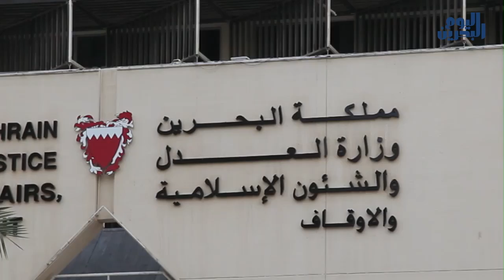وكالة أنباء البحرين اليوم | 19 فبراير 2014 | البحرين تصدر أحكاما بالإعدام والمؤبد ضد معتقلين سياسيين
تستمر في البحرين ما بات يُعرف في الأوساط الشعبية بـ"المجازر القضائية" ، حيث حكمت المحكمة الجنائية اليوم الثلاثاء بالإعدام على الشاب "ماهر عباس فضل" وعلى خمسة آخرين بالمؤبد، في قضية وصفها المحامون بالكيدية والملفقة.

السلطات اتهمت مجموعة من الشبان من منطقة السهلة هم "ماهر عباس الخباز" و "محمد عباس الخباز" و "مرتضى عباس الخباز" و "فاضل عباس الخباز" و "ابراهيم عبد الله شبيب" و "عيسى عبد الله شبيب" و "فلاح علي فضل" و "فؤاد علي فضل" و "خليل ابراهيم القصاب" بقتلِ شرطي العام الماضي.

أخت المعتقلين فلاح وفؤاد صرّحت بأن القوات التي داهمت منزلَهم واعتقلتهم في فبراير عام 2013 أخبرتهم بأن سببَ الاعتقال كان "التكبير من على سطح المنزل"، الأمرُ الذي يثبت أن التهمَ لفقت لهم بعد الاعتقال وأن الاعترافات انتُزعت منهم تحت التعذيب.

ويرى مراقبون أن سياسة القبضة الأمنية التي تمارسها السلطات، والاحكام القاسية بحق المعارضين ما كانت لِتحدثَ لولا الدعمُ السياسي والغطاءُ الاعلامي من حلفاء النظام، إضافة للواجهةِ الاصلاحية وجلسات الحوار بين رموزِ النظام الحاكم وبعضِ القوى السياسيةِ المعارضة.